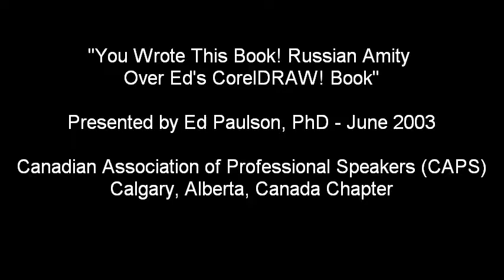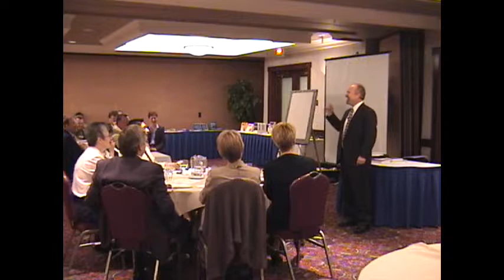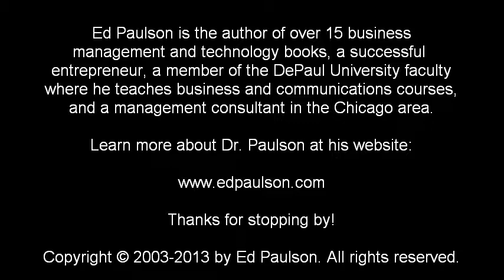You Wrote This Book - Russian Amity Over Ed's "Using CorelDRAW! 4" book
Ed Paulson tells the story of meeting a Russan resident who was a reader of the Russian translation of Ed's Using CorelDRAW! 4 book. Heartwarming story of friendship and the unique opportunity to touch lives as an author.